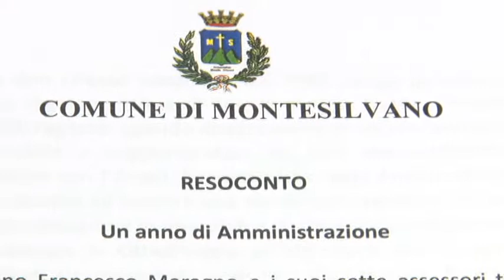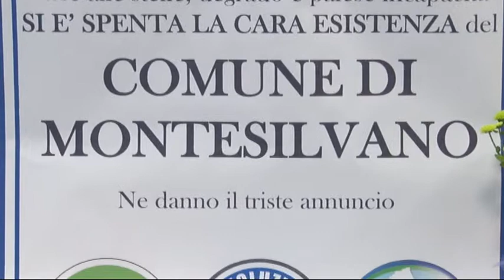Montesilvano. Polemiche per il primo anno di Maragno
A Montesilvano è scontro sulla valutazione del primo anno di governo Maragno. Per il sindaco il bilancio è positivo nonostante la situazione debitoria pesante. Per l'opposizione, invece, quella dei debiti è solo una scusa per giustificare l'immobilismo. Per questo hanno inscenato un finto funerale dell'amministrazione comunale